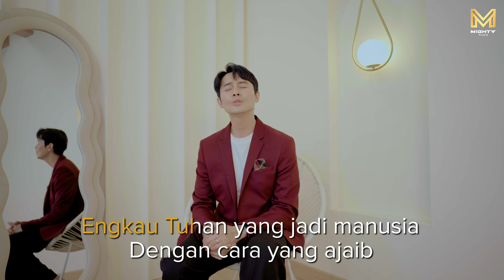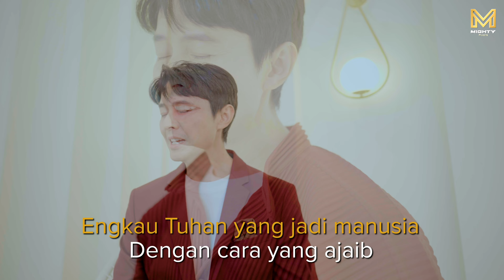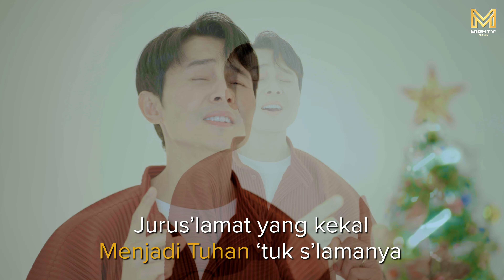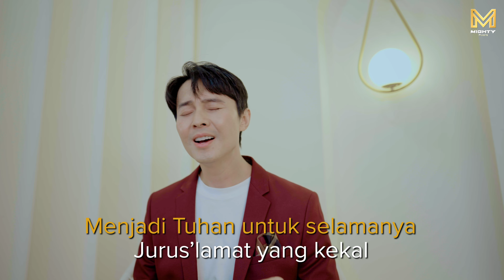JURUSELAMAT YANG KEKAL - WAWAN YAP [OFFICIAL KARAOKE VIDEO ]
Official Karaoke Video from MIGHTY MUSIC, JURUSELAMAT YANG KEKAL - WAWAN YAP
Karaoke Lagu Rohani.

Terima kasih sudah support Mighty Music Channel untuk update video lagu rohani lainnya.
Semoga jadi berkat untuk kita semua.